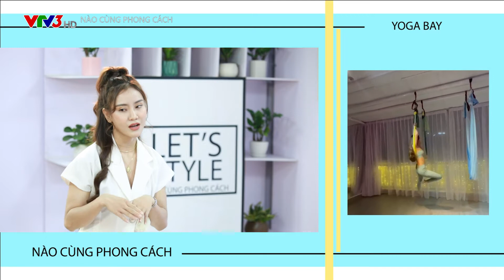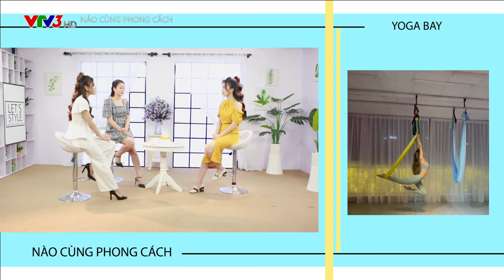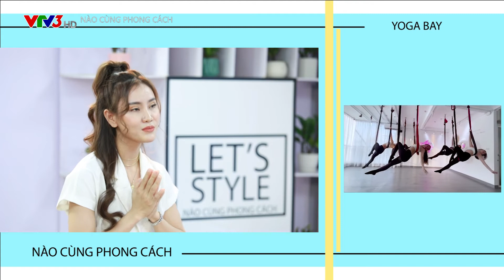Yoga Bay Ngày 15082021 Logo V3